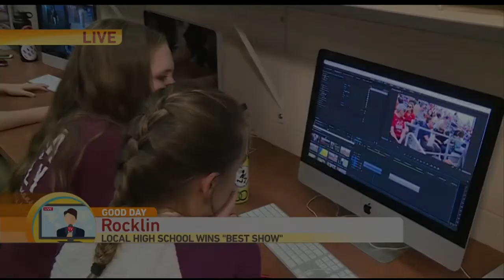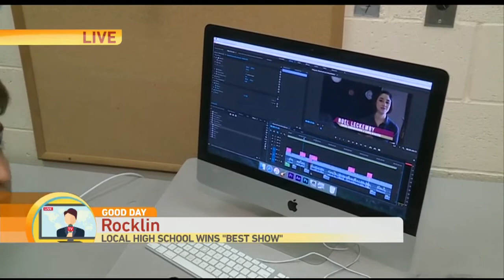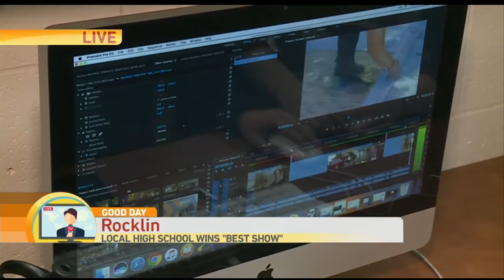Whitney High School Broadcast Pt. 2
Whitney High School students are showing Cambi why their newscast won Best Show in the Nation.